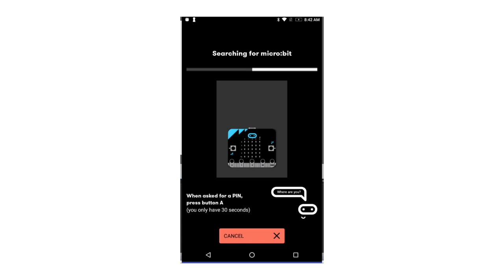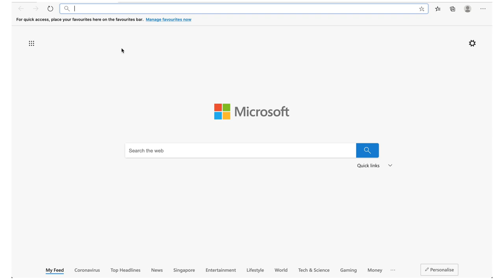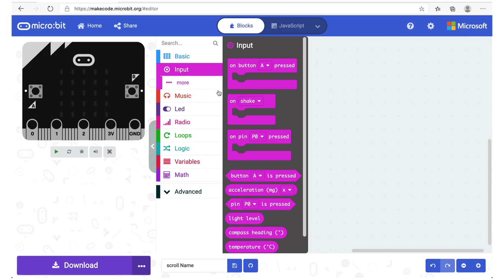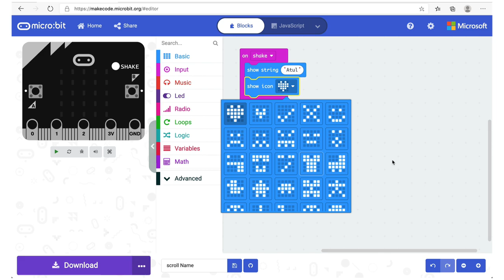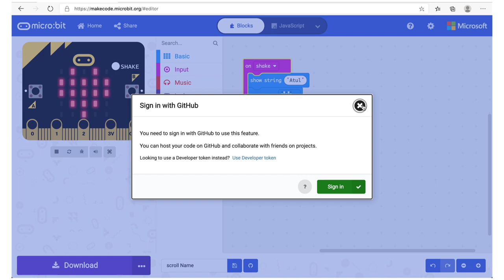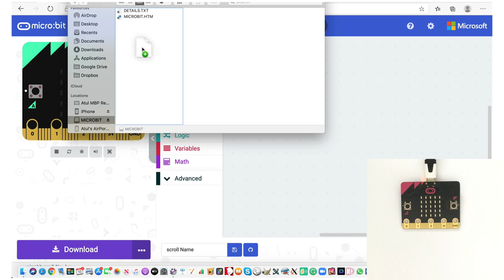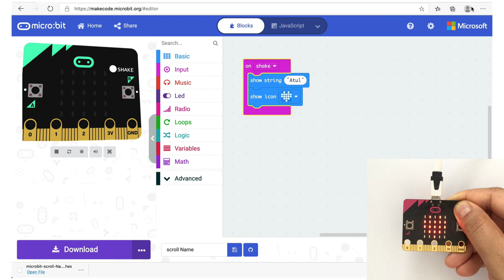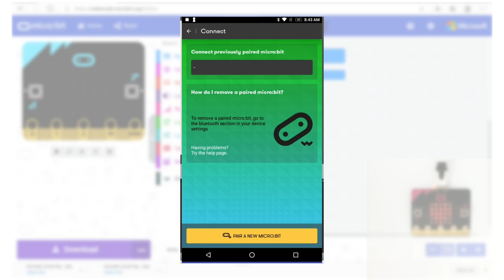micro:bit in Hindi - Coding on a Browser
इस वीडियो में हम समझेंगे micro:bit को आप अपने PC या laptop पर internet browser से कैसे प्रोग्राम कर सकते हो और फिर इस प्रोग्राम को आप कैसे micro:bit में ट्रांसफर कर सकते हो